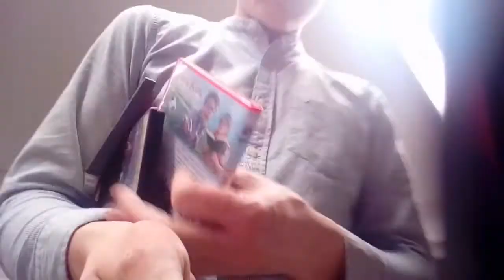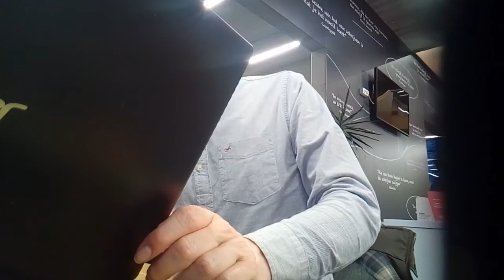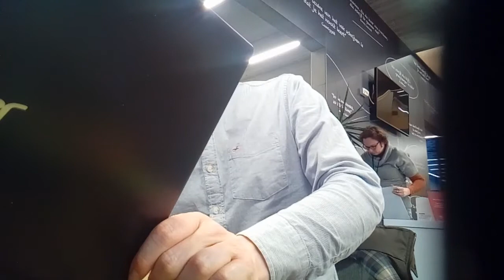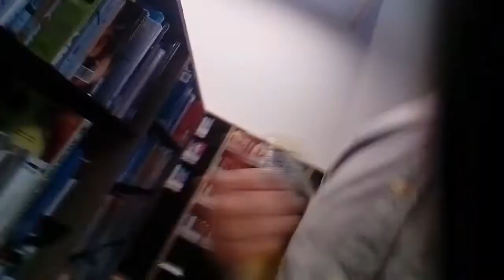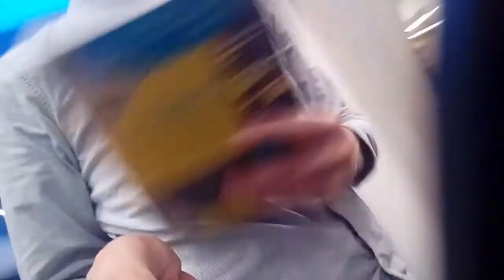vlog in de bib van laakdal